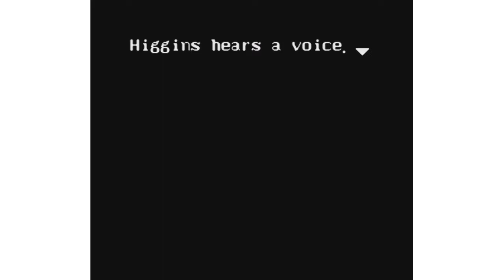Super Adventure Island 2 - Episode 5: Just water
Welcome to super adventure island 2, a very nostalgic game for me.
We hope you enjoy this video because we love making them.